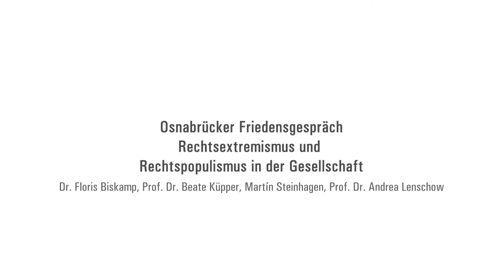Das wird man ja noch sagen dürfen, 3: Podiumsdiskussion 2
Das wird man ja noch sagen dürfen – Rechtsextremismus und Rechtspopulismus in der Gesellschaft

Podiumsdiskussion mit

Dr. Floris Biskamp (Politikwissenschaftler und Soziologe, Koordinator des Promotionskollegs Rechtspopulistische Sozialpolitik und exkludierende Solidarität an der Universität Tübingen),
Prof. Dr. Beate Küpper (Professorin für Soziale Arbeit in Gruppen und Konfliktsituationen an der Hochschule Niederrhein in Mönchengladbach),
Martín Steinhagen (Freier Journalist und Autor des Buchs »Rechter Terror. Der Mord an Walter Lübcke und die Strategie der Gewalt«)

Gesprächsleitung: Prof. Dr. Andrea Lenschow, Universität Osnabrück

Mittwoch, 8. Juni 2022, 19 Uhr, Aula der Universität, Neuer Graben 29 / Schloss